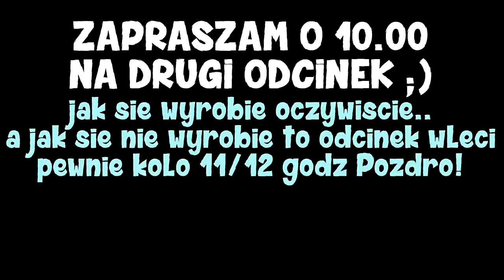Rafonix "STASIU CHMURA" /GTA V RP - Funny Moments/Najlepsze akcje z live #36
► DAMY RADE WBIĆ 471 lajków?
► Pamiętaj aby zostawić Suba z dzwoneczkiem!